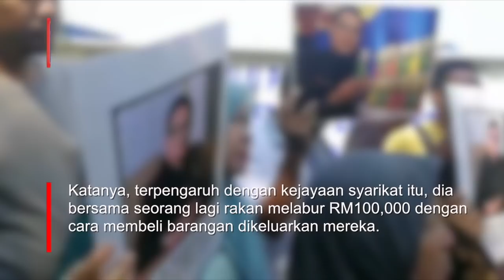Terlepas tunai haji akibat tersilap melabur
Seorang wanita bukan sahaja terlepas untuk menunaikan ibadah haji, malah wang simpanannya berjumlah puluhan ribu ringgit yang dilaburkan ke dalam sebuah syarikat pengeluar kopi hangus sekelip mata.

Wanita berkenaan, Salamah Samsudin,57,  berkata, wang simpanannya di Tabung Haji sebanyak RM30,000 dikeluarkan semata-mata untuk melabur dalam syarikat itu sehingga dia tidak dapat menunaikan ibadah haji.